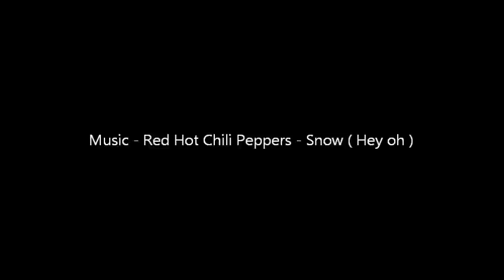ירושלים מושלגת ינואר 2013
שלג בירושלים ב-10 בינואר 2013